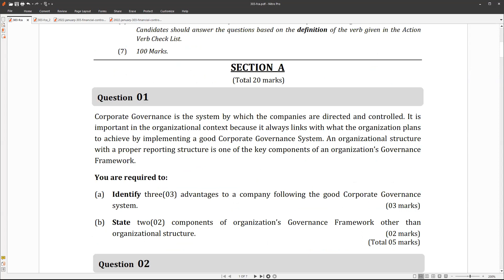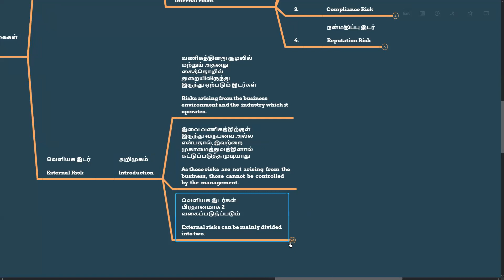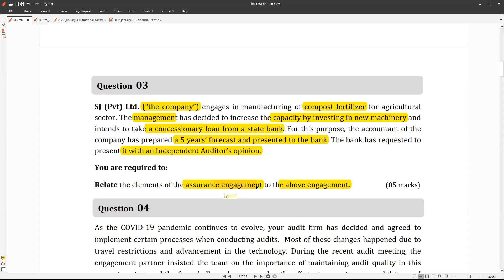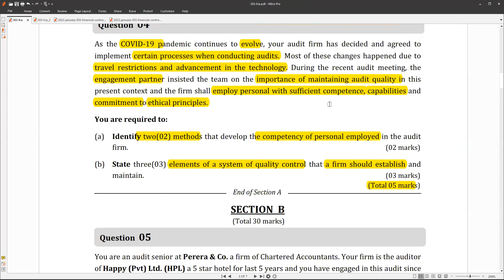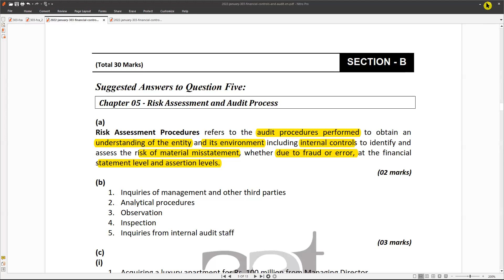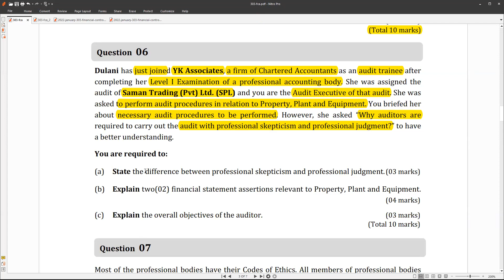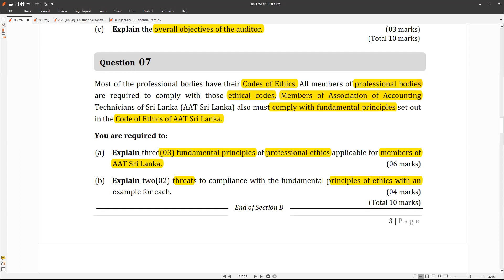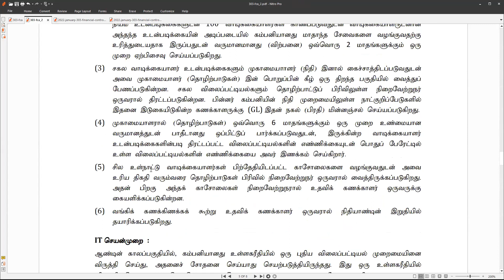AAT LEVEL 3 Tamil | கணக்காய்வு | Past Paper Class in Tamil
Association of Accounting Technicians of Sri Lanka provides the accounting knowledge to the professionals from early levels. Students can set their paths to become Fellow Members of the Association, which is the highest qualification that can be earned. The middle level accountants profession in all the government and private sector demands AAT qualified professionals. Therefore, the job security for a AAT qualified students is guaranteed. Further, most of the GCE Advanced Level students do AAT parallel to their Advanced Level studies to get an additional academic assistance. Continuously over the past decade, AAT qualified students were able to get all the high island-rankers in Advanced Level Commerce stream. With the ties with the institute for many years we have been identified as the premier educational provider to the examinations offered by the association. Students who seek the best knowledge provider on AAT exams join us every day. We are proud to mention that more than 80% of the student body and the member body of the association are DAs. Highest pass rates and prizes won by DAs

Digital Accounting is the best place for the career journey of accounting studies. Digital Accounting has proven its success with highest number of pass rates and prize winners in AAT Level I.